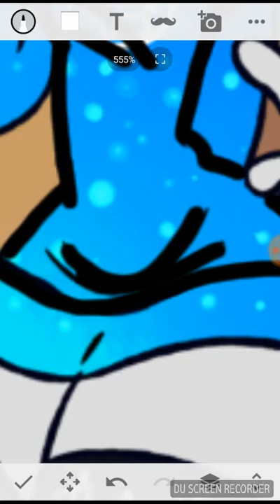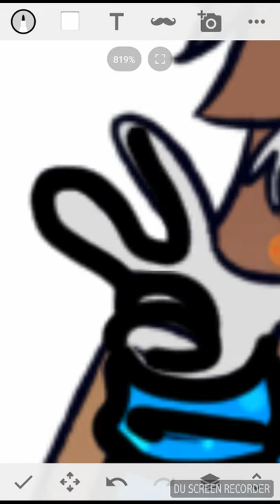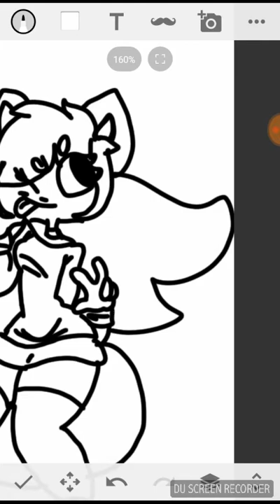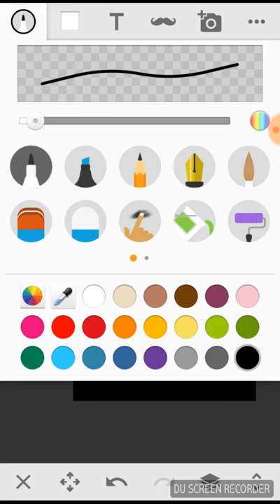Reto de un recolor :p (Mira el final XDDDDDDD)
Lol al final se creen